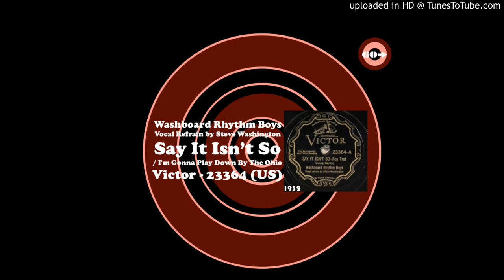Washboard Rhythm Boys - Say It Isn't Love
Jazz, Hot, Swing